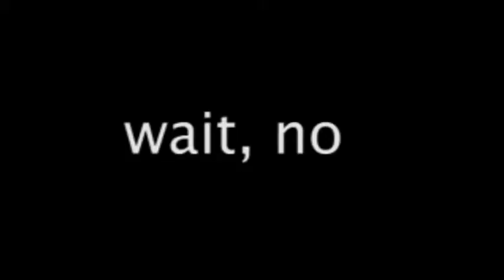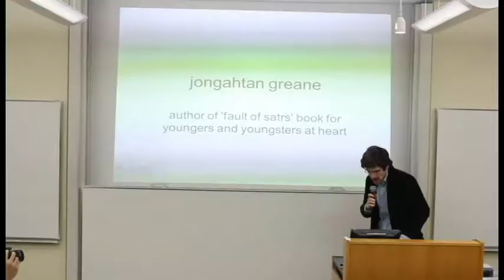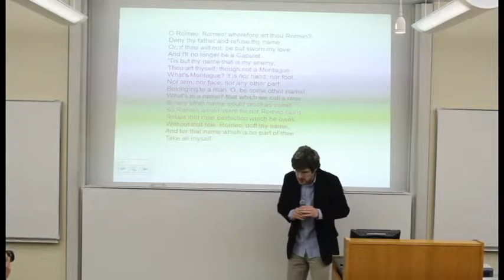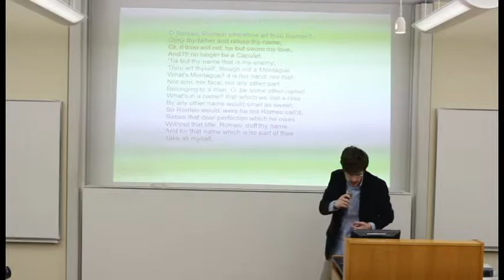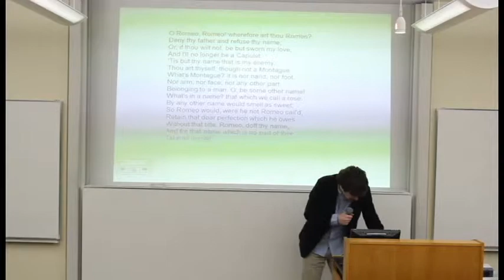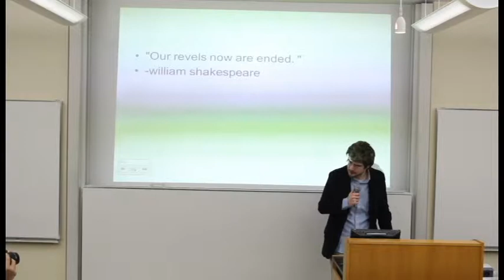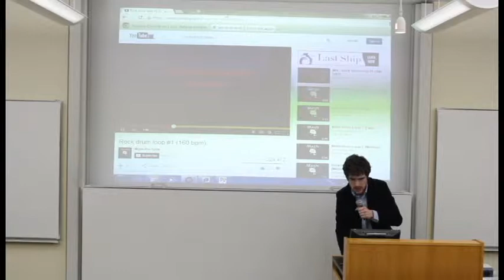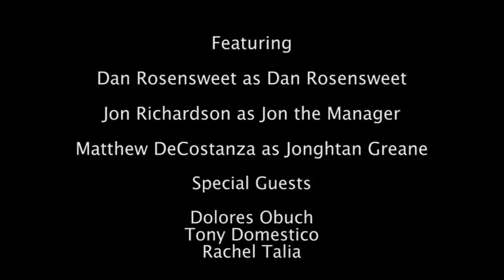Interviewing Dan Rosensweet With Dan Rosensweet 2x04, "Literature"